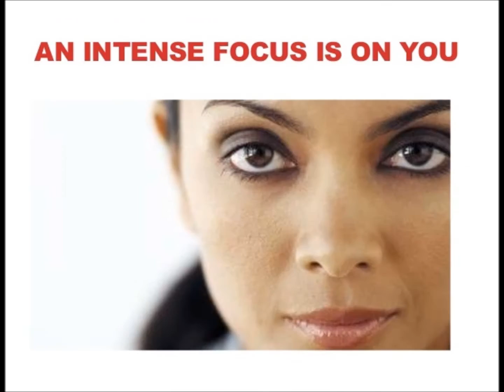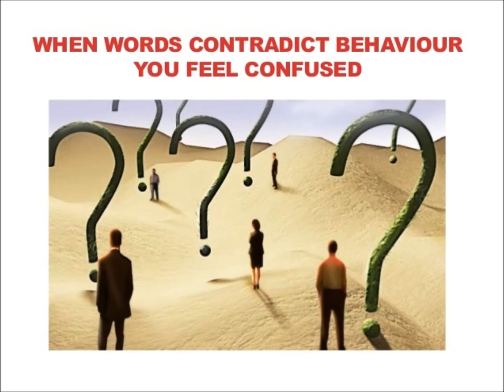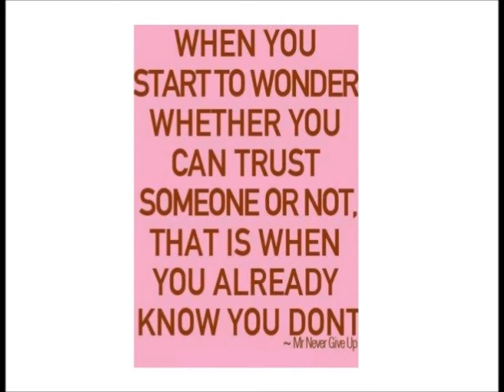JIMMY PANTS THE NARCISSIT